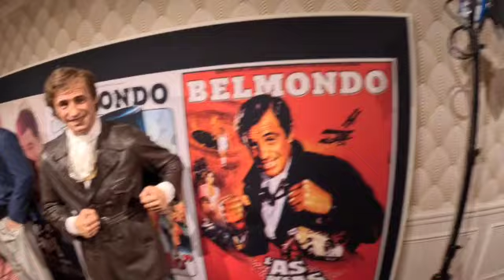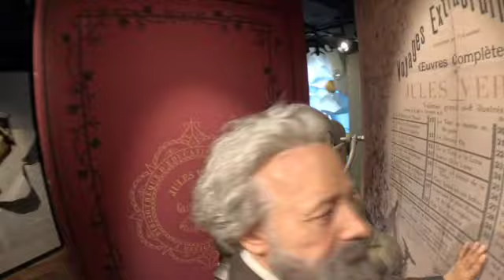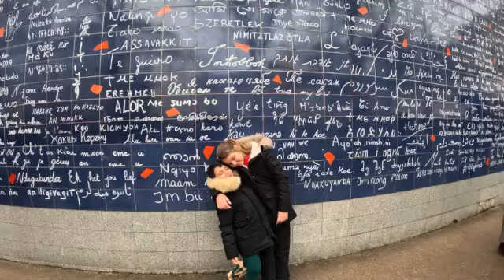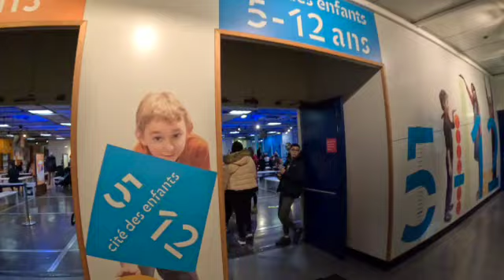VLOG VOYAGE ▶PARIS JOUR N°1 - GREVIN / LA CITEE DES ENFANTS / MANGEZ ET CASSEZ VOUS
Aujourd'hui je vous partage le 1er vlog de notre voyage à Paris... ENFIN ^^

Voici les lieux et restaurants avec nos avis :

Notre Hôtel :

Novotel Suites Paris Stade de France 4 étoiles - Saint Denis :
Très satisfait de cet hôtel, la chambre était propre et fonctionnel.
Il y avait un petit frigo et un petit micro onde  pratique pour manger dans la chambre.
La salle de bain était sans baignoire seul bémol.
Dans la chambre tous les jours nous avions plusieurs sachet de thé kusmi tea/ café/eau
Le petit déjeuner était super varié et de qualité. Le personnel était agréable et serviable.
Niveau budget c'était le meilleur rapport qualité prix. Proche de plusieurs accès de métro

Musée Grévin : Très sympa à faire, on à fais pleins  de photos.
Je vous conseille d'y aller le matin à l'ouverture il n'y pas d'attente.
On ne peux pas réserver à l'avance dans ce musée.

Restaurant / Snack : Mangez et cassez-vous!
39 Rue Taitbout, 75009 Paris (proche du musée grévin)
Restaurant sans prétention, spécialisé dans les burgers et les frites
Bon, simple et service rapide, meilleur rapport qualité prix, on a payé environs 20e pour 4 avec boisson et dessert.
attention beaucoup de monde, on y aller a l'ouverture, c'était parfait.

Monuments proche que nous sommes allé voir:
Moulin rouge / Mur des Je t'aime / Sacré coeur

La cité des sciences / La cité des enfants : Gros coup de coeur des enfants, ils ont adorés.
Pendant 2h nous avons accès à un espace avec pleins d'activités.

Cette exposition a été conçue exclusivement pour les enfants !  Des jeux, des activités et des découvertes passionnantes les attendent dans 6 espaces : Le corps, Communiquer, Le Studio TV, Les jeux d’eau, Le jardin et L’usine.

Ils pourront par exemple courir pour mesurer leur vitesse, tester leur équilibre, changer de look… collaborer avec un copain pour remplir une mission, écrire « maison » en chinois… jouer au présentateur télé, apparaitre dans des trucages de film ou chanter en playback sur des musiques de Vincent Malone,… fabriquer de l’énergie pour allumer une télévision, etc.

Ces jeux n’existent qu’ici et ils n’ont pas besoin de l’aide des adultes pour les faire ! En s’amusant, ils vont découvrir des phénomènes scientifiques et techniques, ce qui  les rendra encore plus curieux et savants qu’ils ne le sont déjà ! Joli programme, non ?

Lien de Parrainage IGRAAL - Comment faire des économies